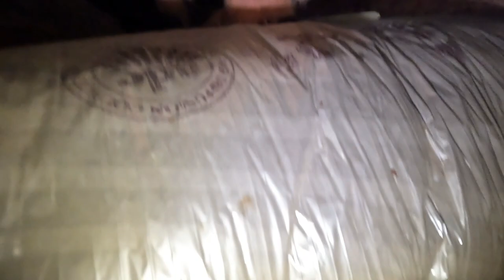Electrician Troubleshoot Circuit Breaker Tripping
This Client had a couple of circuit breakers that would not reset. We go over a few methods of electrical troubleshooting to find the issue.